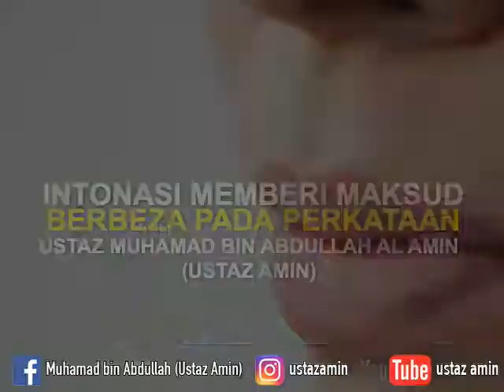Ustaz Amin - Intonasi Memberi Maksud Berbeza Pada Perkataan